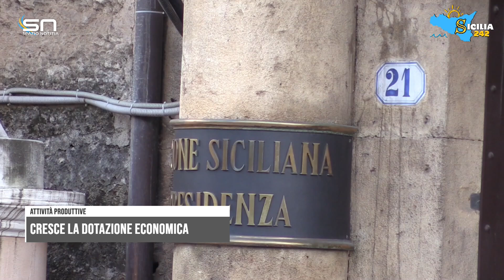Spazio Notizia (19 settembre 2024, edizione delle 12)